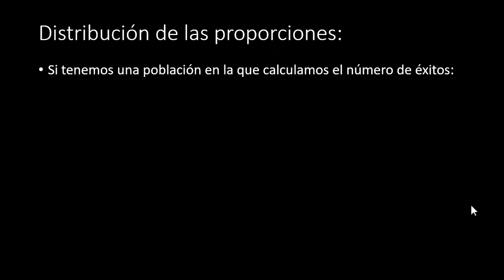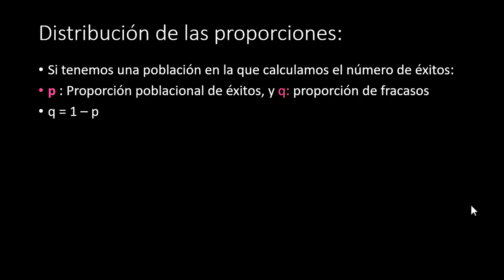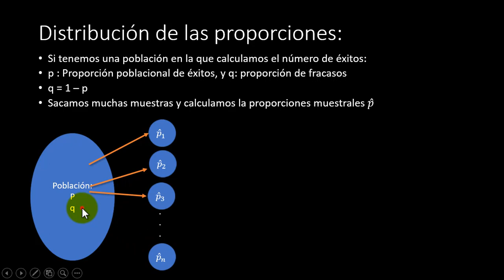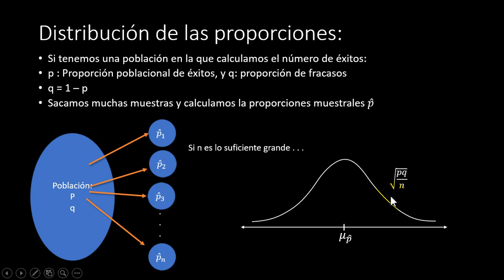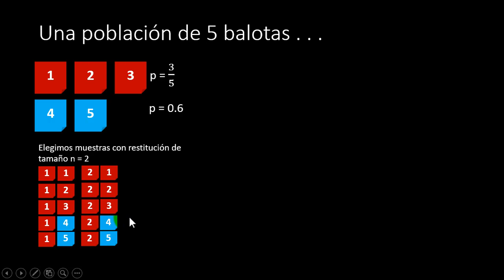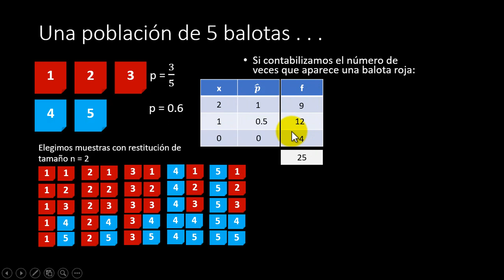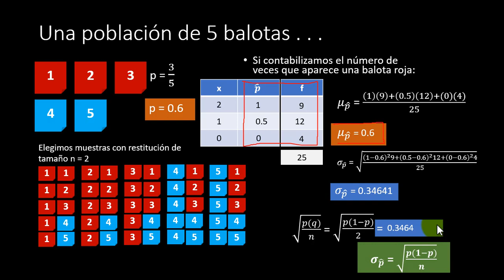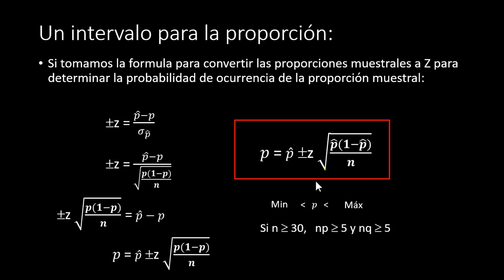001 Distribuciones muestrales e intervalo para la proporción_3A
Vídeo instructiva